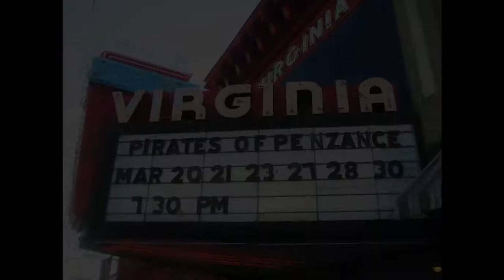The Pirates of Penzance 2009 - Virginia Theater